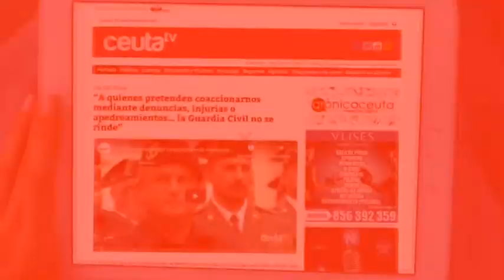La Ciudad denuncia el robo de 26.550 mascarillas de la reserva estratégica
El Gobierno de la Ciudad ha denunciado a mediodía de este miércoles la desaparición de 13 cajas que contenían 26.550 mascarillas de la reserva estratégica. Una denuncia que ya se ha presentado ante la Policía Nacional para que investigue lo sucedido.